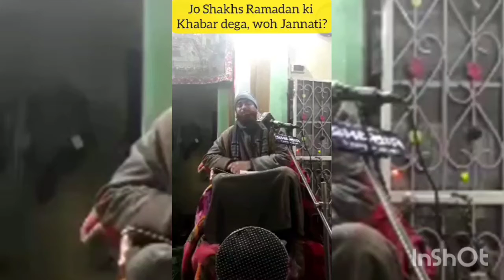Rozay ki khabar jo pehle dega woh Jannati?